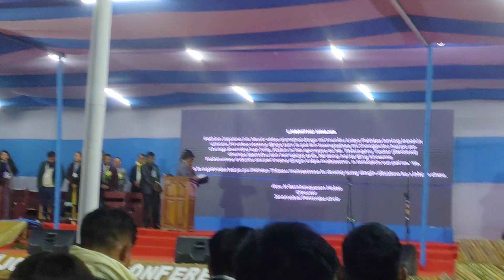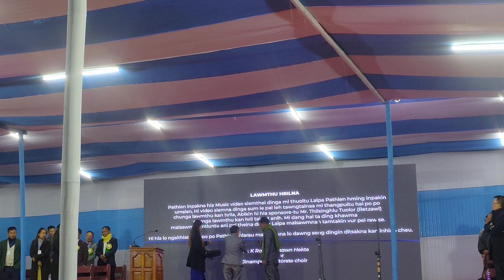Jinamphai Biel PYF Video Album released